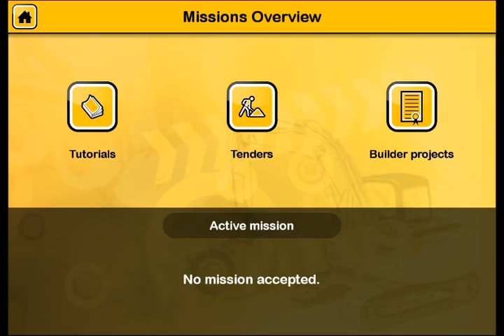Let's Play Construction Simulator 2014 - Part 19 Mission: Building extansion Smith family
Let's Play Construction Simulator 2014. Mission: Building extansion Smith family

Do you want to build houses and industrial buildings with heavy machines from LIEBHERR, MAN and STILL? Then get the Construction Simulator 2014 -- in this way your iOS device becomes a virtual construction site.

Playing the Construction Simulator 2014 you can take over the control of 14 construction machines which are true to the originals in high-quality 3D graphics. Excavate the foundation of a one-family house with realistic machines, operate a concrete pump which is as high as a house to cast concrete into the wall formwork of an industrial hall or place giant roof trusses with a mobile crane and show that you can keep a steady hand -- more than 300 tasks promise more than 20 hours of gaming fun.

Thanks again for liking and watching my channel